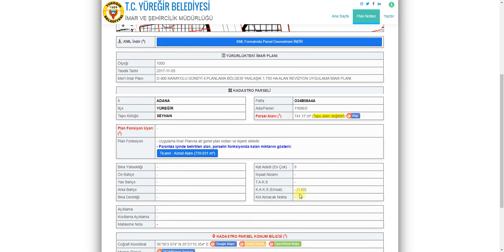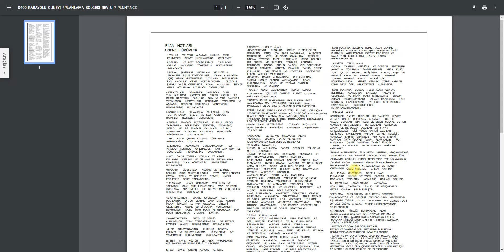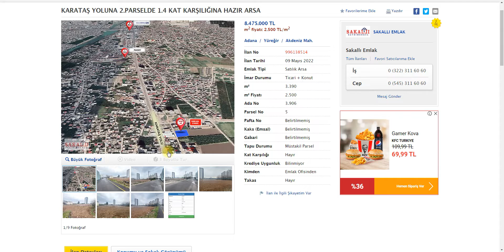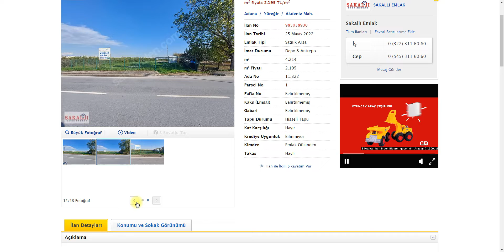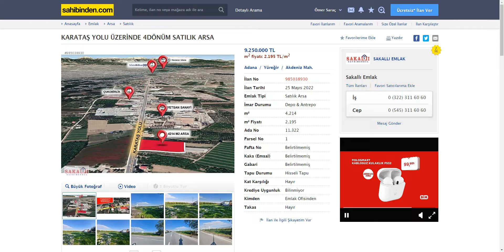Ömer SARAÇ'tan Karataş Yolu Üzeri Arazi Değerleme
Ömer SARAÇ 'la çalışmak isterseniz;

Sabit: 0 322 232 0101
GSM: 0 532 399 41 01
GSM: 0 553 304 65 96

* Emlak Gündemini adresinden takip edebilirsiniz.